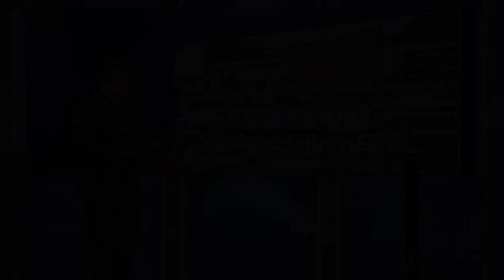ئۇيغۇر ھاجىلار نەگە غايىپ بولدى؟ / Uyghur Hajilar Nege Ghayip Boldi?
ئۇيغۇر ھاجىلار نەگە غايىپ بولدى؟
?Uyghur Hajilar Nege Ghayip Boldi
Уйғур Һаҗилар нәгә ғайип болди?